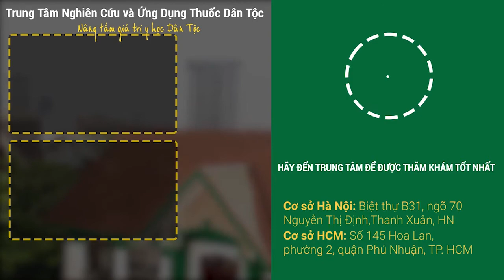[LIVESTREAM] ÁP LỰC KINH TẾ MÙA COVID ẢNH HƯỞNG ĐẾN DẠ DÀY NHƯ THẾ NÀO???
Cùng ThS.BS Nguyễn Thị Tuyết Lan - Giám Đốc chuyên môn TT Nghiên cứu và Ứng dụng Thuốc Dân Tộc chia sẻ, giải đáp thắc mắc về chủ đề trên.